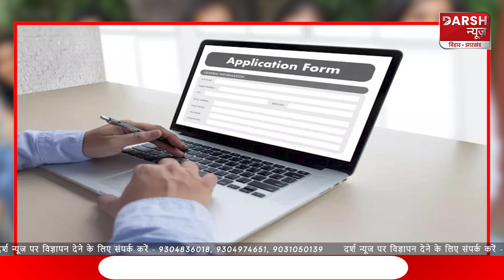इंटेलिजेंस ब्यूरो में 10वीं पास के लिए बंपर भर्ती, ऐसे करें आवेदन